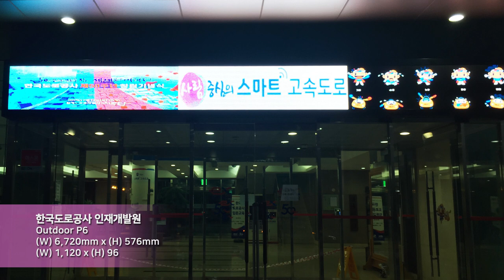[RCH] 한국도로공사 인재개발원 (Korea Highway Corporation Human Resources Development Institute LED display)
[Specification]